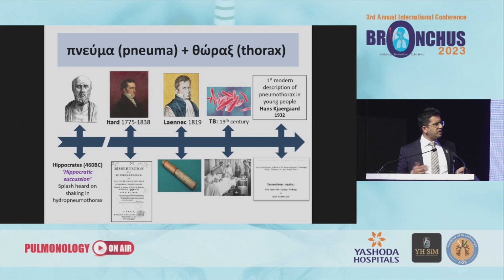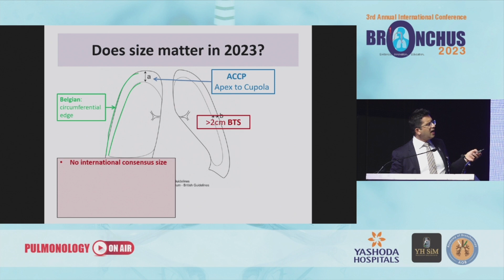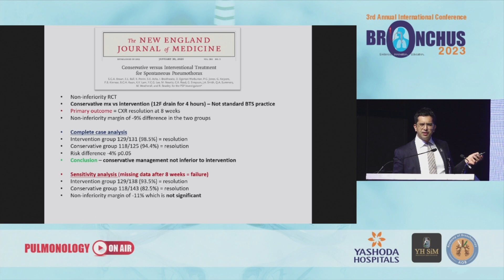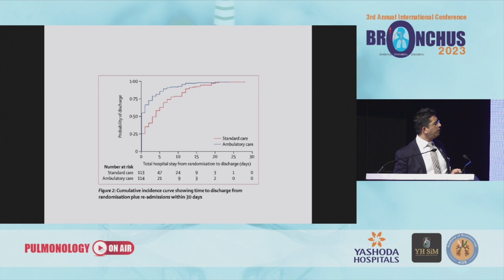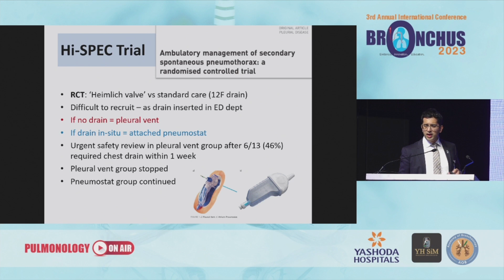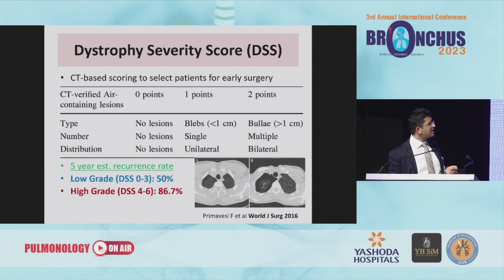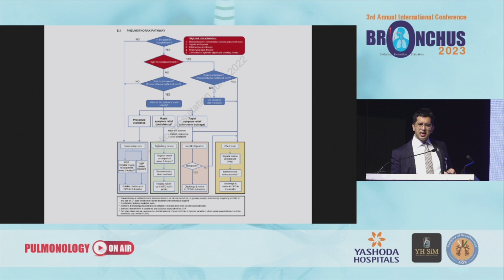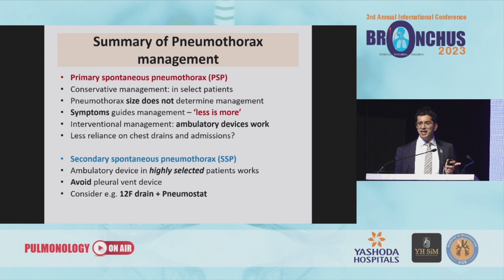Pneumothorax Management in 2023 | Yashoda Hospitals Hyderabad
Yashoda Hospitals conducted BRONCHUS 2023, a well-structured ecosystem of experts and pioneers in the field of interventional pulmonary medicine from all across the globe.

In this section of the 2-day international conference, Dr. Rakesh Panchal  talks about Pneumothorax Management in 2023.